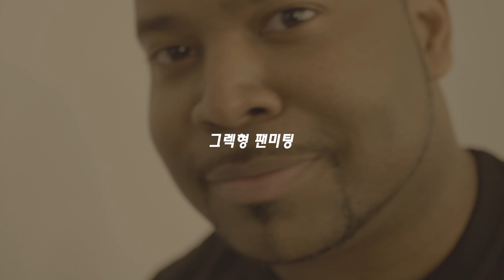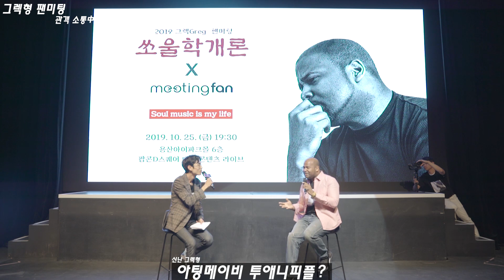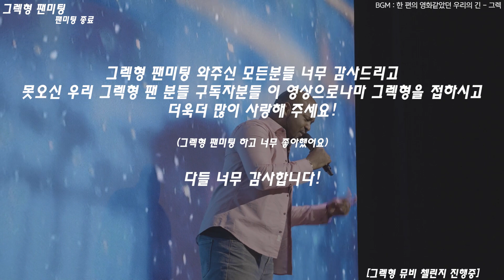너무나 행복했던 그렉형의 첫 팬미팅 영상.. (Feat. 쏘울학개론)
설명이 필요 없던 인생 첫 팬미팅!!
게스트로 나와주신 조매력님도 감사합니다 🙏
앞으로도 쭉 함께 해요 ~
사랑해요 팬 여러분 💖

From. 그렉형

Digital Single
그렉 - 한편의 영화 같았던 우리의 긴